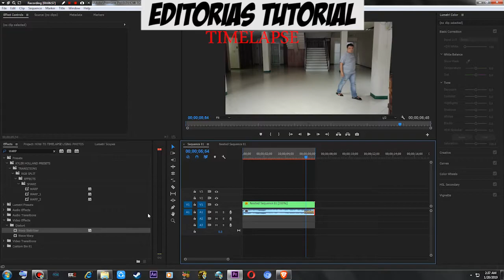HOW TO TIMELAPSE USING PHOTOS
forgive my video
i have no stabilizing hands XD